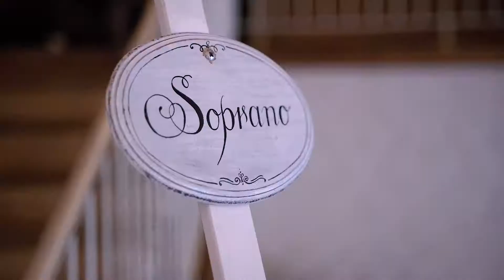SYLWIA I DAWID - a-film.pl